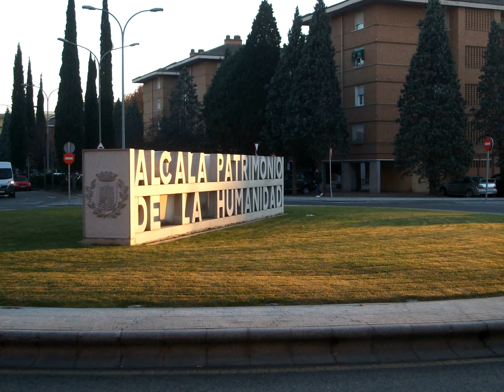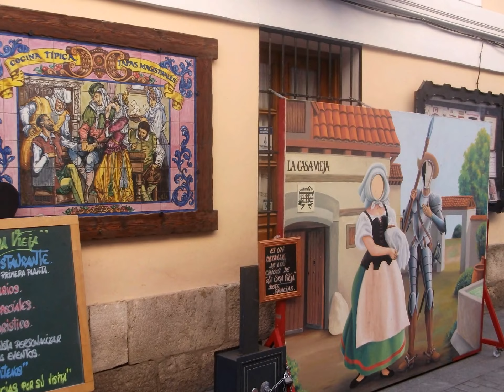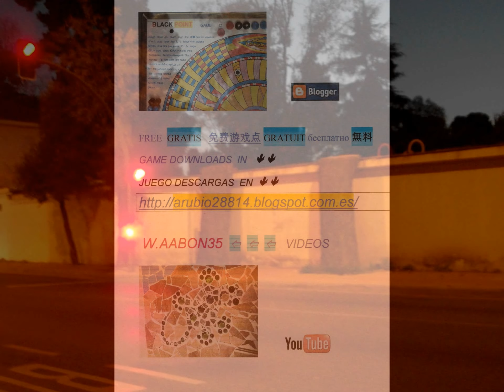Alcalá de Henares HD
Alcalá, la ciudad de las cigüeñas

111 parejas de cigüeñas anidan en los más bellos edificios de Alcalá de Henares. Las cigüeñas surcan el cielo de nuestra ciudad casi todo el año. Alcalá no sería la misma sin sus cigüeñas que constituyen un símbolo de convivencia ...